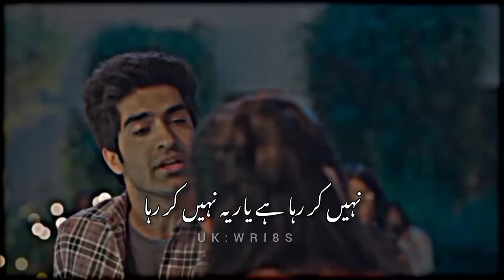Bagga Naira breakup 🥺💔||Bagga Fight Scene ||Collage Romance||Bagga No Love💔||Long Distance||UK WRI8S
college romance season 1 episode 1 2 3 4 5

college romance season 3 officials trailer

college romance season 2 All episodes

college romance status full screen

college romance status song

college romance status sad

college romance story

college romance status love

college romance status BAGAA

college romance star cast nemacollege romance status for WhatsApp

college romance bagga Gali scene

college romance BAGgA

breakup full episode

college romance bagga fight

college romance BAGGA entry

college romance bagga special Gali

college romance bagga fight scene

college romance bagga and naira breakup episode

college romance BAGAA song

college romance bagga and naira

college romance bagga fanny screen

Baaga naira breakup status

Baaga naira breakup